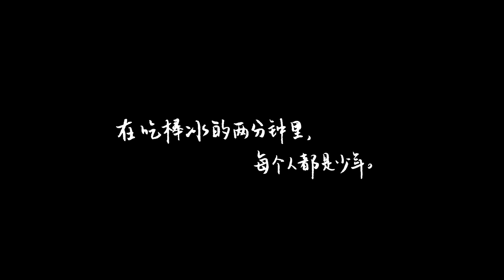【夏日棒冰】大概是最简单且颜值最高的棒冰教程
夏天只要能待在家，安静吹空调，吃自制棒冰，就是幸福了。把一切喜欢的东西冻起来，就能把时间也冻结。一支钟意的棒冰，比任何店里卖的都合你心意。

欢迎小伙伴们帮我们翻译英文字幕~感谢❤